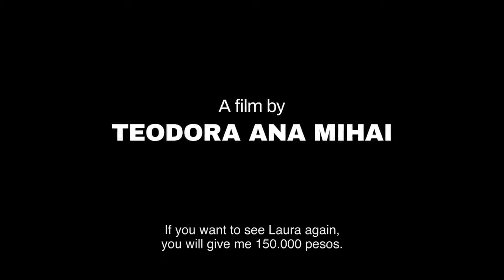LA CIVIL Trailer – 2021 AFI Latin American Film Festival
Special Presentation

Sat, Oct 9, 4:00; Tue, Oct 12, 7:00
Belgian-Romanian documentarian Teodora Ana Mihai turns the true story of Mexican mother Miriam Rodriguez into a powerful feature debut with this gripping tale of a mother who embarks on a desperate and dangerous search after her daughter is abducted by a criminal cartel in northern Mexico. DIR Teodora Ana Mihai. Mexico/Romania/Belgium, 2021, 135 min. In Spanish with English subtitles.

For the complete lineup and to purchase Festival Passes, visit: AFI.com/Silver/LAFF